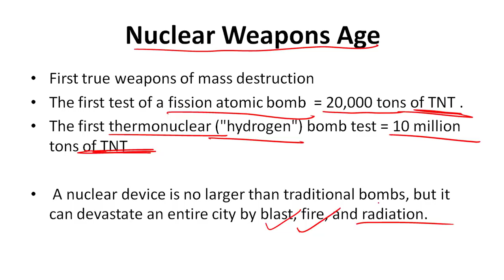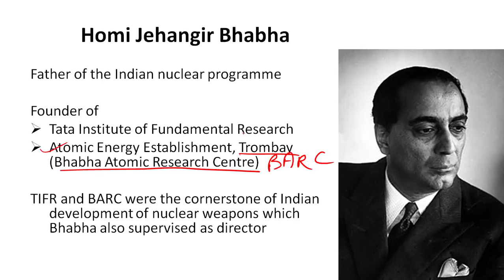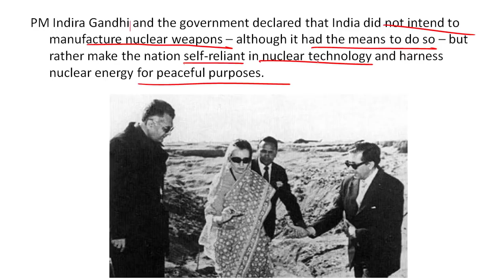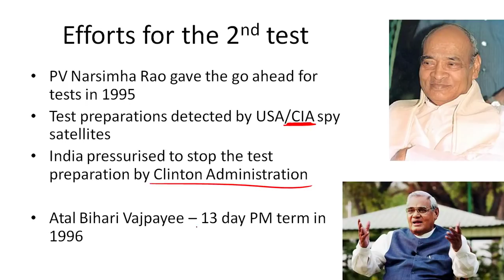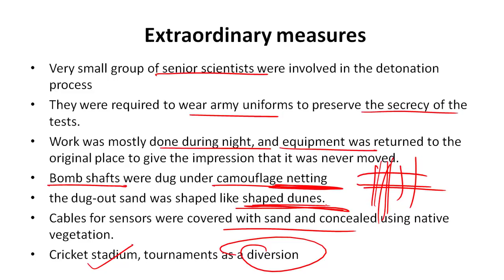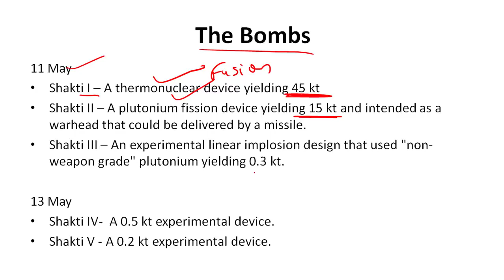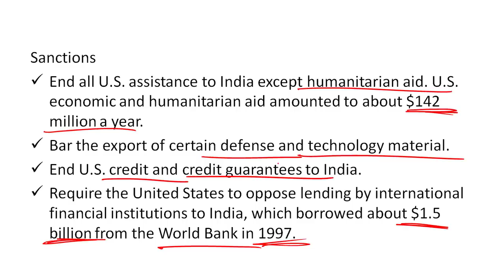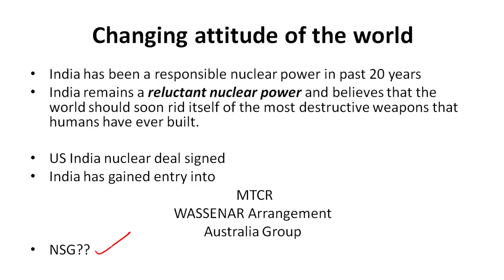Operation Shakti - The story of Pokhran - ऑपरेशन शक्ति - पोखरण की कहानी